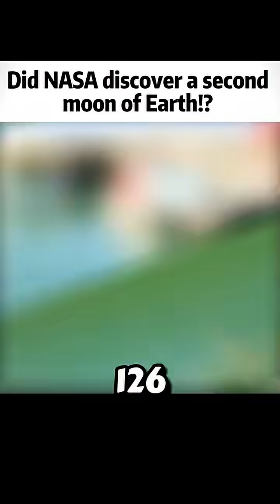NASA DISCOVER 2 MOONS